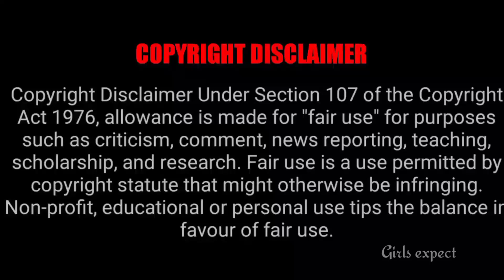Sun Tv அடுத்த புதிய சீரியல் வந்தாச்சு Happy News 🥳 || Girls expect